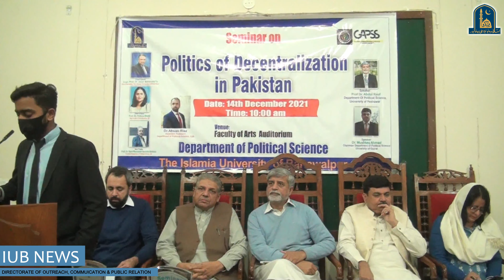Politics Decentralization in Pakistan | IUB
A seminar on Politics Decentralization in Pakistan held at Department of Political Sciences,